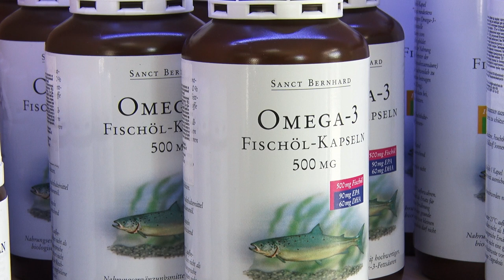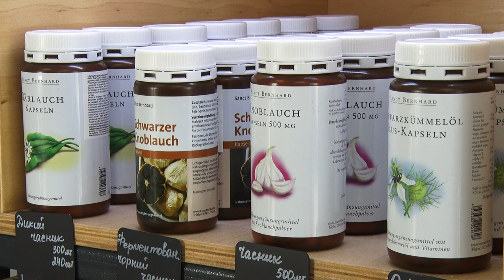Як змінити раціон дитини, щоб вона не хворіла у школі | У пошуках здоров'я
Зимовий період у школі часто супроводжується простудними захворюваннями через стрес у дітей у зв'язку з великим навантаженням у навчанні та зміною погодних умов. Утім, як розповіла у проєкті «У пошуках здоров'я» дієтолог-нутриціолог Анна Ковальчук, змінивши дитячий раціон, можна суттєво покращити імунну систему.

Програма виходить за підтримки магазину «Вітаміни з Німеччини. Sanct Bernhard».

Вітаміни з Німеччини Sanct Bernhard
м. Луцьк, вул. Винниченка, 45
Вітаміни, мінерали та препарати для імунітету | Sanct Bernhard

Великий асортимент вітамінів, продуктів по догляду за тілом і харчових добавок для Вашого здоров'я ❖ Вироблено в Німеччині.